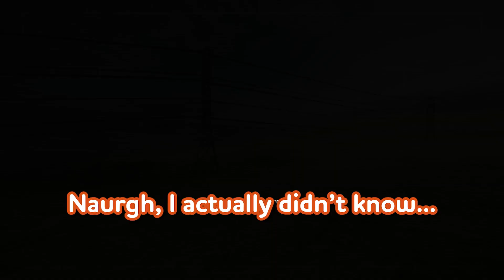Rainbow six, the Rook kissing incident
Me playing with my brother and his friends.
We are very loud and my mic is absolutely trash since my audio passthrough kinda messed up. Might make more funny moment like these since it was refreshing to make.